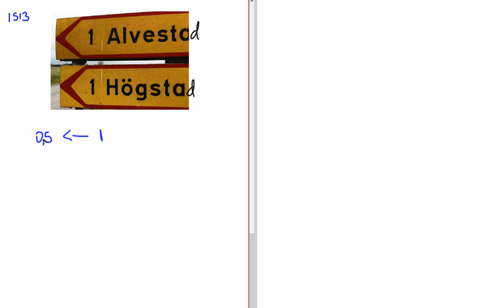Matematik 5000 Ma 1b Kapitel 1 Problemlösning Avrundning och värdesiffror 1513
Matematik 5000 Ma 1b   Kapitel 1   Problemlösning   Avrundning och värdesiffror 1513       Besök gärna min google site för mer matte videoklipp :